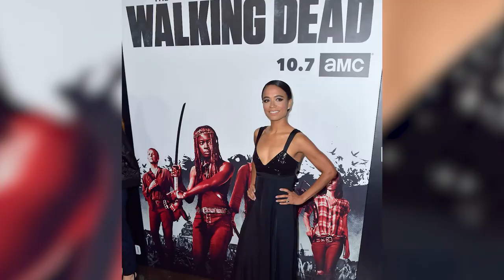2022 Distinguished Alumni Awards Honoree Lauren Ridloff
Description:

Resources:
University Advancement, Marketing and Communications

Crew:
Filmed by: CSUN Marketing Videography Team
Edited by: CSUN Marketing Videography Team